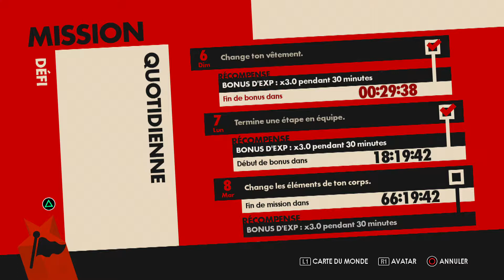111 Walkthrough FR l Sonic Forces l Partie 23 Metropolitan Highway Metropolis Rang S